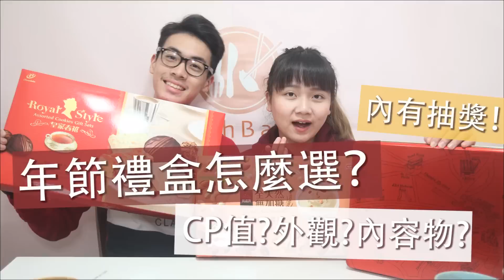過年禮盒買哪個最划算？ -【開箱歐北呷】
過年拜年最實用禮盒！讓歐北呷告訴你！！

記帳清單：
  $ 義美 艾菲爾巧克力名店禮盒 285元
  $ 77皇家春禧禮盒 229元
  $ 萬歲牌全天然無添加堅果飲禮盒 369元

有想知道的食物可以私訊我們唷💕
想看我們直播也可以下載美拍唷✔️

個人IG都偷偷跟大家公布！！

如有合作意願歡迎寄信到